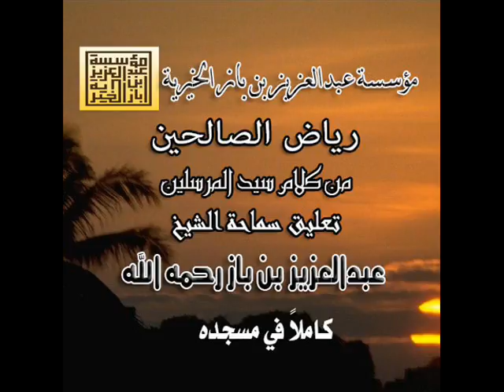110/251رياض الصالحين تعليق الشيخ عبدالعزيز بن باز رحمه الله